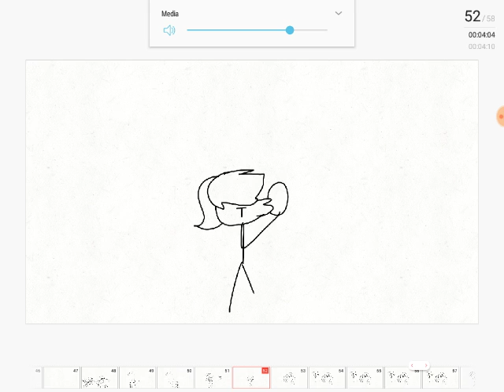Sleep with me meme (kula x potatoes lol)